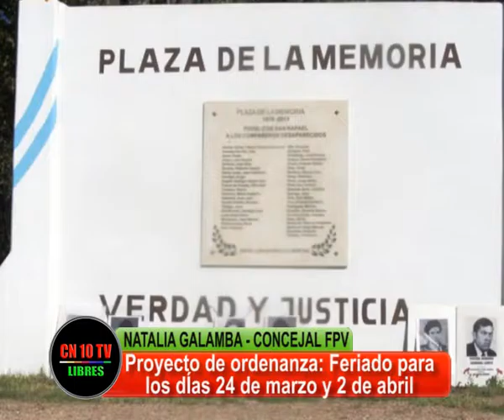RESPETANDO FERIADOS POPULARES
Para no permitir cambios de feriados, hay en el HCD de San Rafael, una propuesta nueva, presentada por la Concejal Natalia Galamba.